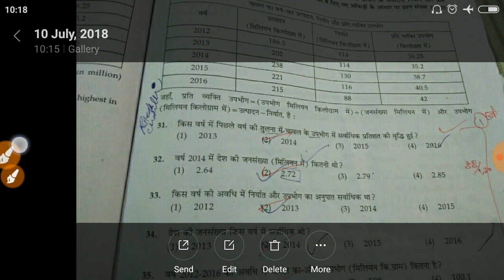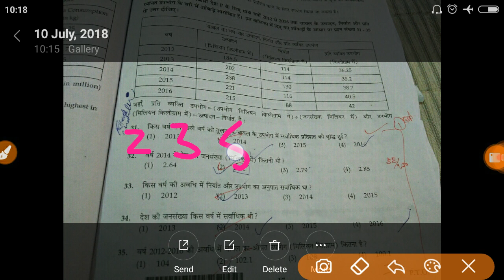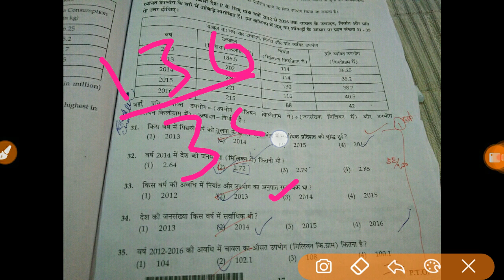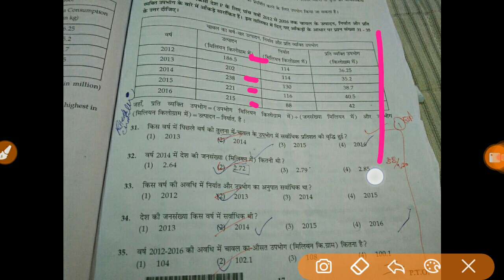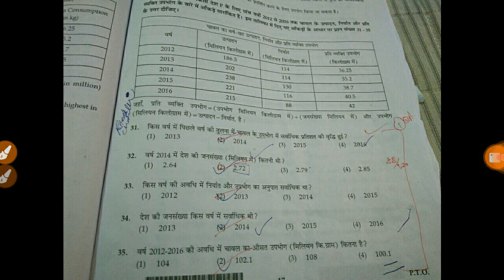Ugc net 8th july exam 2018 answer key data intepration with solution.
Ugc net 8th july exam 2018 answer key with solution..
Ugc net 1 paper solution...
Ugc net 1 paper answer key
UGC NET PAPER SOLUTION...
UGC NET EXAM 2018 ANALYSIS..
UGC NET COMMERCE ANSWER KEY
Hindi answer key... Geography answer key..
English answer key..
Ugc net all subject answer key